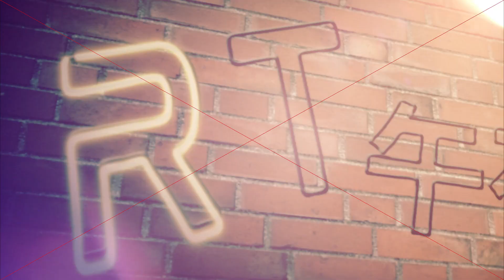After Effects Showreel 2022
I'm a beginner and have just started learning after effects these are the works i've made within this one month